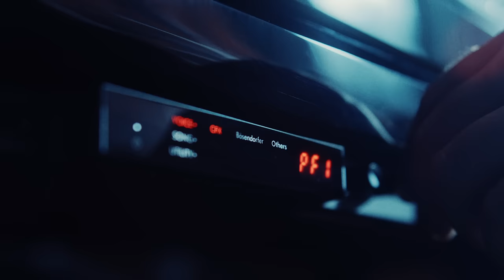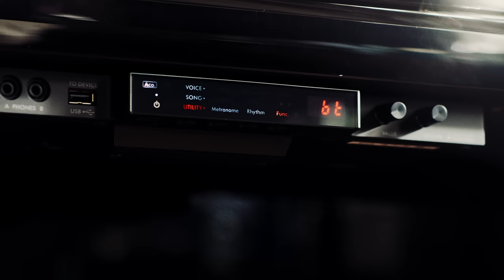2022 Yamaha TransAcoustic™ Piano Promotional Video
The extraordinary TransAcoustic™ piano allows you to mute the sound and even control the volume, while still enveloping you with the uniquely
rich sound of an acoustic piano. Always In Tune With You.